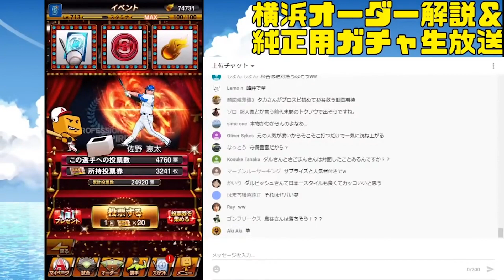【プロスピA】アニバーサリー選抜総選挙で〇〇選手への投票は禁止です。ダルビッシュさんがあの人気選手に言及しました。【さごまん切り抜き】 #142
【さごまんさんの公式アカウント】

動画作成にも初挑戦でクオリティなどまだまだですが、勉強しながら作っていきたいと思っているので、暖かい目で見守っていただけると助かります。